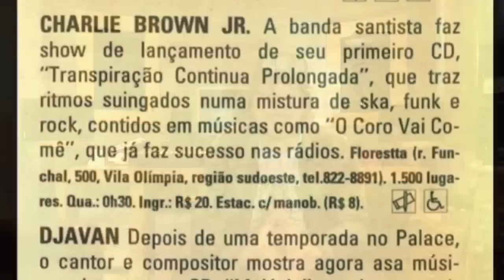TOUR CHARLIE BROWN JR 30 ANOS !!!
Tour @CBJRMarcaoeThiago Charlie Brown Jr 30 Anos !!! Os shows estão sensacionais, emocionantes…Celebrando essa data histórica e tão especial estamos de volta na estrada pra fazer uma série de shows pelo Brasil, celebrar a história dessa banda que se confunde com a de nossas próprias vidas e também com a vida de tanta gente, cada disco, cada memória, cada lembrança, mantendo vivo o legado e respeitando a história !!! Neste vídeo especial o canal Marcão Britto mostra os bastidores, curiosidades e reflexões dos primeiros shows da celebração ao eterno Charlie Brown Jr !!! Fotos históricas por Marcelo Rossi @mrossifotografia

Marcão Britto
Thiago Castanho
Heitor Gomes
Bruno Graveto
Pinguim Ruas
Egypcio